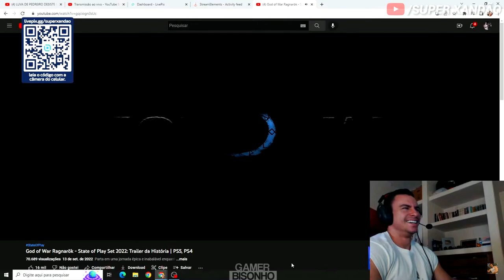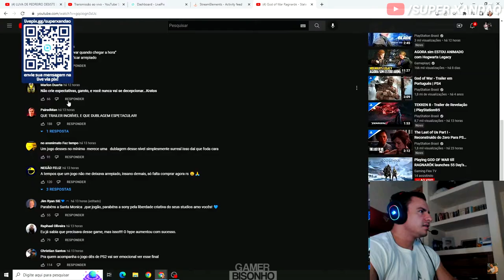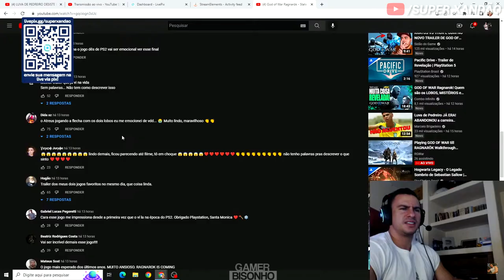SUPER XANDÃO REAGINDO ao NOVO TRAILER de GOD OF WAR RAGNAROK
📢Contato | Partnership | Envio de clipes:
❗ IMPORTANTE!